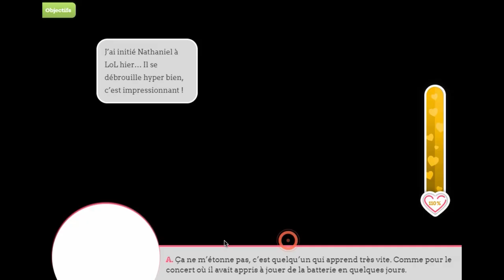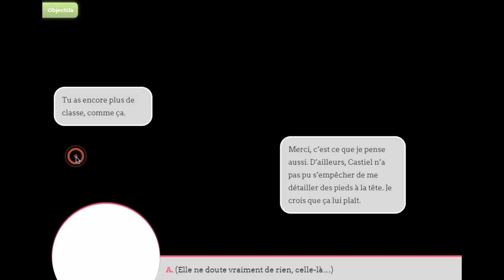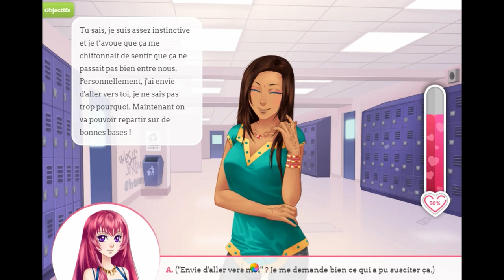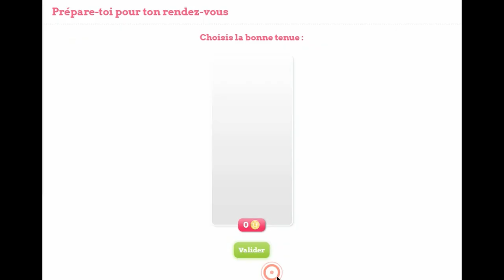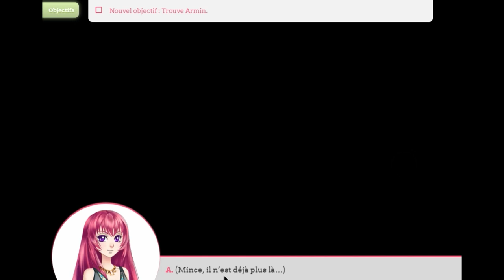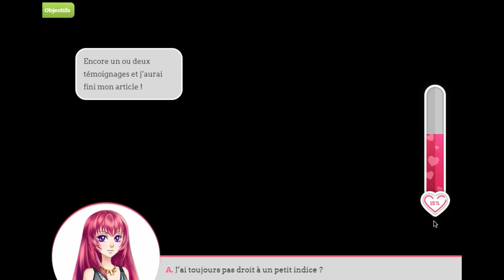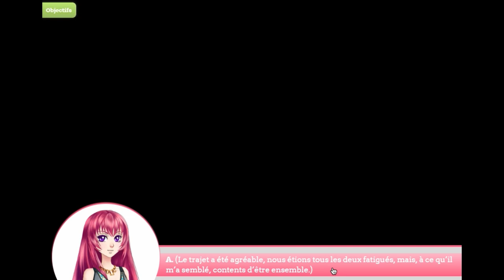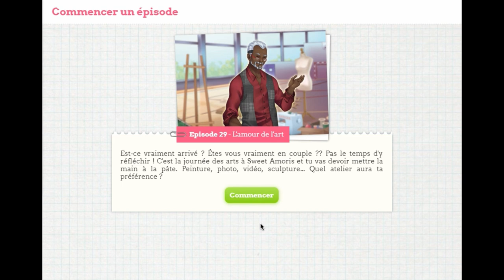Amour sucré HLS - épisode 28 [Armin]